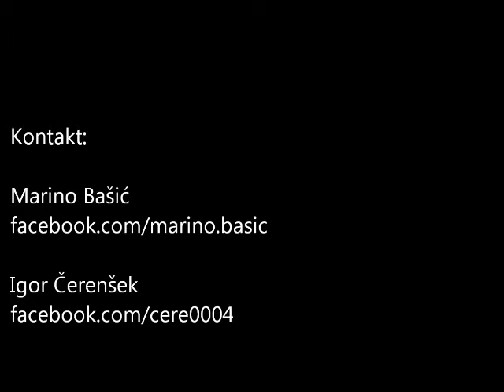Strength and conditioning for SWIMMING - part 1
You are a SWIMMER?
You want to improve your fitness level and become a better SWIMMER?
You are a swimming coach or atheltic eprformance coach who works in SWIMMING?